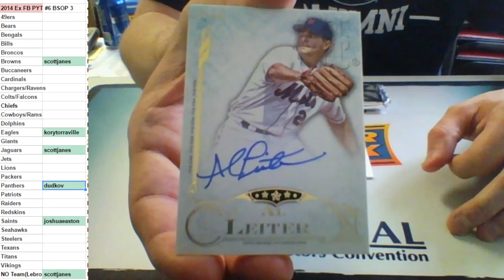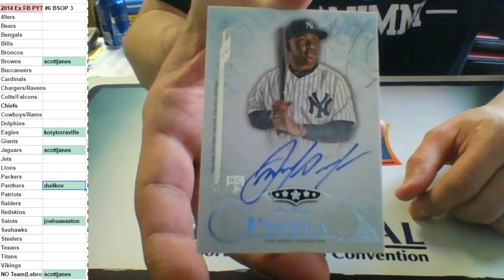2015 Five Star Baseball 2 Box Personal